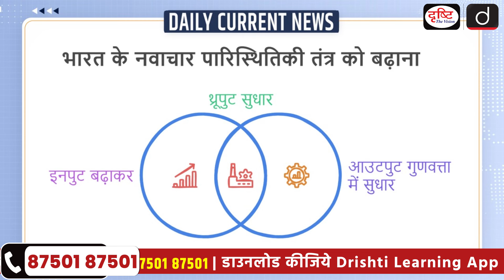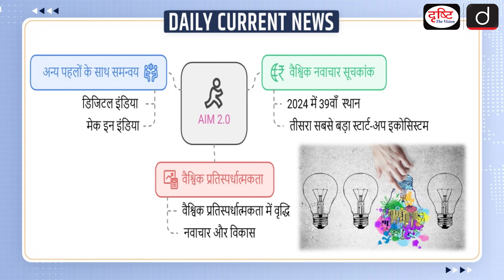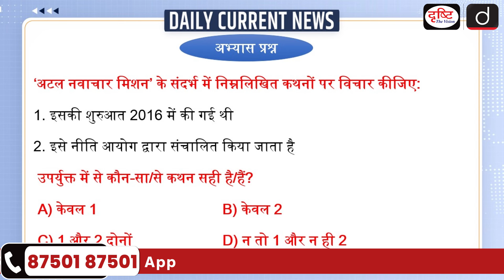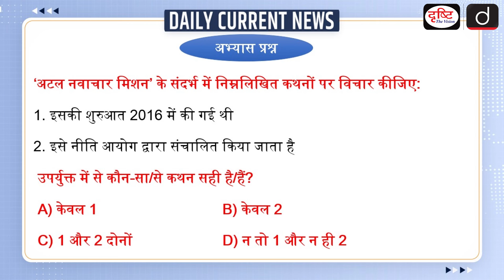Atal Innovation Mission 2.0 | Dal Lake | Daily Current News | Drishti IAS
Recently, the central government has approved the continuation of Atal Innovation Mission (AIM) till March 31, 2028, expanding its scope of work and allocating a budget of Rs 2,750 crore for it. This extended tenure will be known as Atal Innovation Mission 2.0 (AIM2.0). This extension will increase the number of innovation hubs, labs and centers operated by AIM 1.0

1. Videos by Dr. Vikas Divyakriti

2. Concept Talk- By Dr. Vikas Divyakirti

4. Target UPSC Prelims 2024